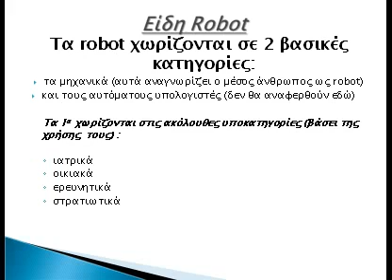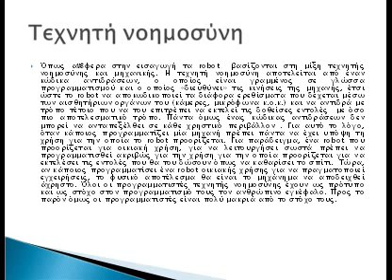Ρομποτική Και Τεχνητή Νοημοσύνη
Το μέγα τεχνολογικό άλμα της εποχής μας. Η τεχνολογία υπολογιστών δεν ήταν γραφτό να μείνει στη μορφή  ακίνητων κουτιών τα οποία θα βοηθούσαν τον άνθρωπο μόνο σε λογιστικές και γραφειακές εργασίες. Το μέλλον τους είναι αυτόματες μηχανοκίνητες συσκευές οδηγούμενες από μία, άλλες φόρες αυτόματη και άλλες φορές ημιαυτόματη , τεχνητή νοημοσύνη. Έχουν γίνει πολλές συζητήσεις, ταινίες και βιβλία με βάση τηv ικανότητα νόησης μίας μηχανής και που μπορεί να φτάσει αυτό,  με αποτέλεσμα πολλοί να ομιλούν για την επικείμενη καταστροφή της ανθρωπότητας από νοήμονες μηχανές. Όμως μέσα σε όλη αυτή τη φαντασία και ανούσια κινδυνολογία υπάρχει όντως αλήθεια; Πάντως η τεχνολογία δεν έχει φτάσει σε σημείο ώστε οι μηχανές να μπορούν να χαρακτηριστούν νοήμονες.
Νίκος Βορβολάκος